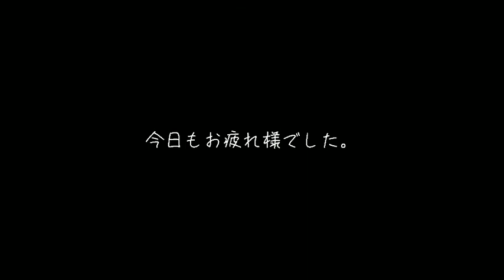音楽のある風景～梅昆布茶をのむ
D3200にて撮影